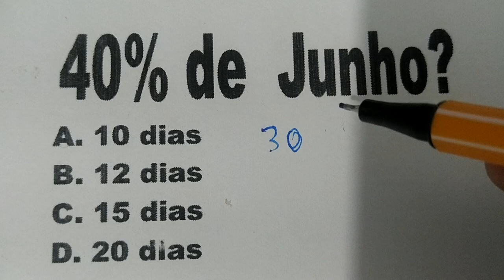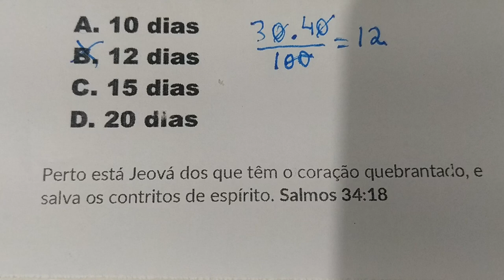534# - "Matemática em Ação: Explorando o Desafio dos 40% de Junho!"